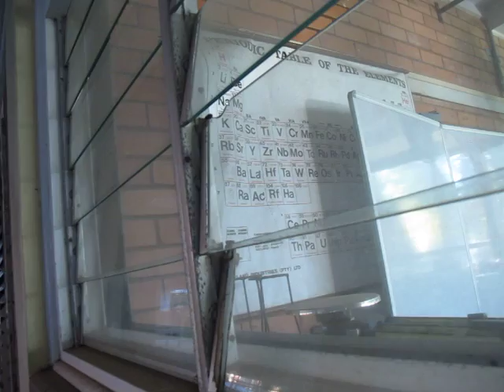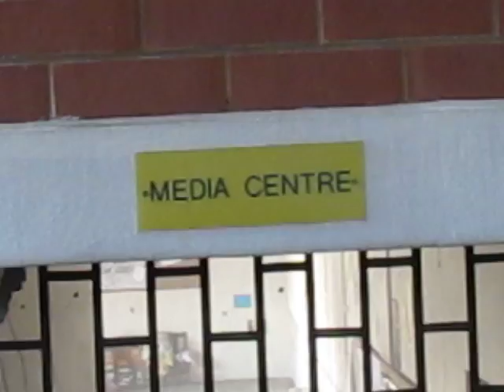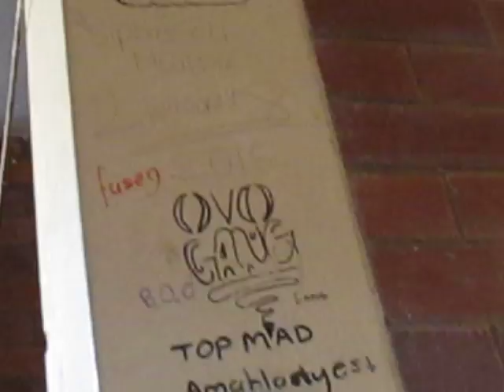Brettonwood High School, Durban, April 9th, 2016 - Video 8